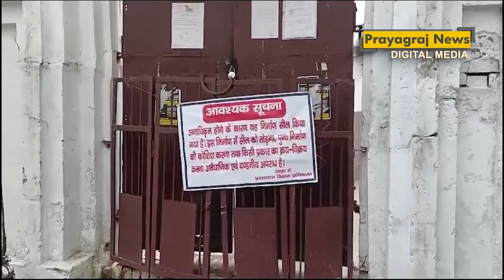नकली नोट छापने वाले मदरसा प्रबंधक को हाजिर होने का निर्देश